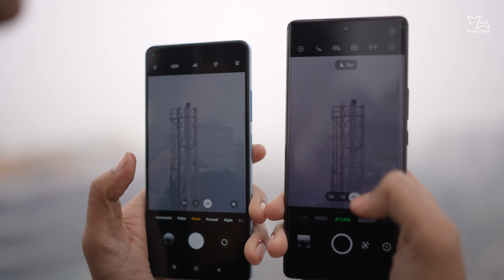Redmi Note 12 pro + vs Infinix Zero Ultra / 200MP battle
Gadgets -
My camera

We would like you to share your valuable feedback with us so that we can improve for better.